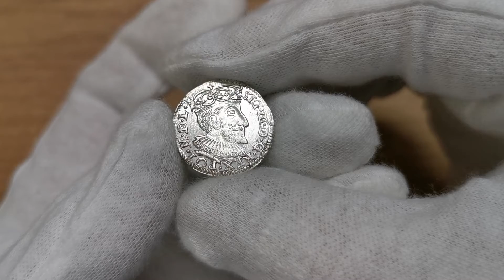Trojak 1592 Olkusz WYŚMIENITY - Aukcja Stacjonarna